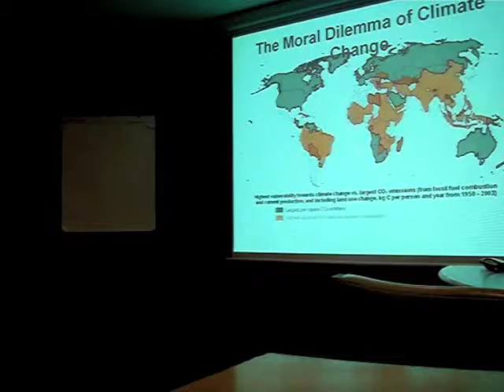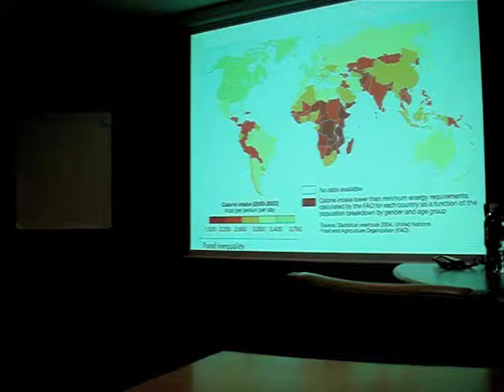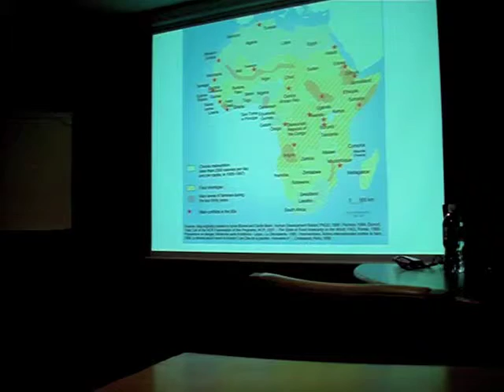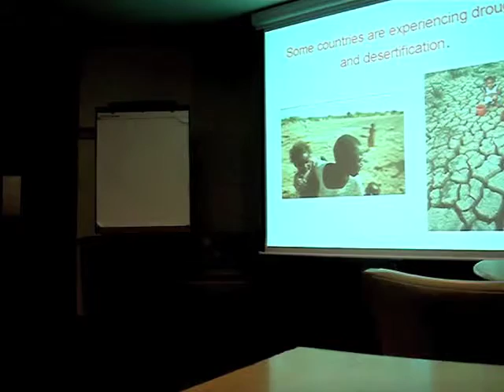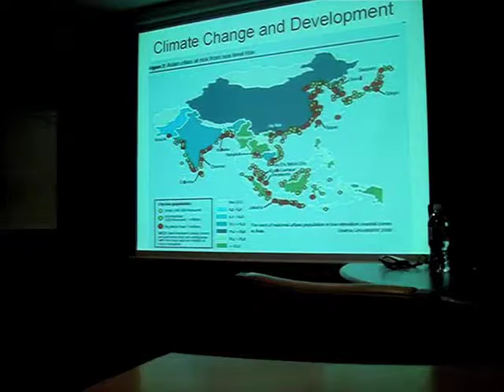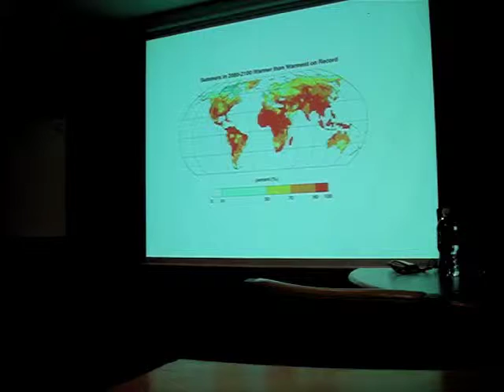Climate Ethics -- Donald A. Brown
Don Brown presenting at the Commission on Sustainable Development-17 Learning Center, May 4, 2009.